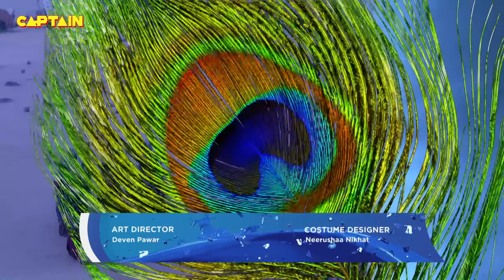अर्जुन ने जयद्रथ को मारकर अभिमन्यु की मौत का लिया बदला | Suryaputra Karn | Episode No. 267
Episode 267
Today’s episode continues with Arjun’s pledge to kill Jayadrath by the dusk of tonight’s battle of Mahabharata. It is Arjun who is desperately searching for his target in the battlefield of Kurukshetra to take his revenge of Abhimanyu’s death by killing Jayadrath! Want to know more?

आज का एपिसोड महाभारत के आज रात के युद्ध की शाम तक अर्जुन द्वारा जयद्रथ को मारने की प्रतिज्ञा के साथ जारी है। यह अर्जुन है जो जयद्रथ को मारकर अभिमन्यु की मौत का बदला लेने के लिए कुरुक्षेत्र के युद्ध के मैदान में अपने लक्ष्य की तलाश कर रहा है! और अधिक जानने की इच्छा है? फिर बने रहें और यहां जानें!